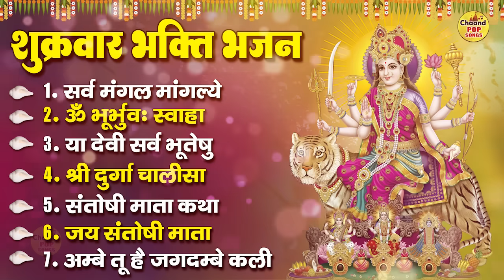शुक्रवार भक्ति भजन - सर्वमंगल मांगल्ये, ॐ भूर्भुवः स्वः, दुर्गा अमृतवाणी, या देवी सर्वभूतेषु, आरती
आप सभी भक्तों से अनुरोध है कि आप हमारे ChaandPopSongs चैनल को सब्सक्राइब करें और ऐसे भक्ति भजन कथा चालीसा मंत्र आरती अमृतवाणी का आनंद ले व अन्य भक्तों के साथ Share करें व Like जरूर करें

695-DVT_JKB